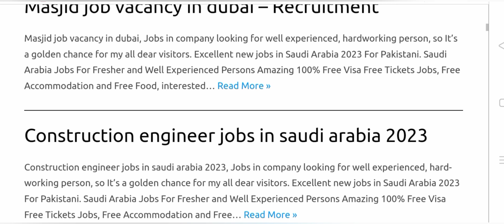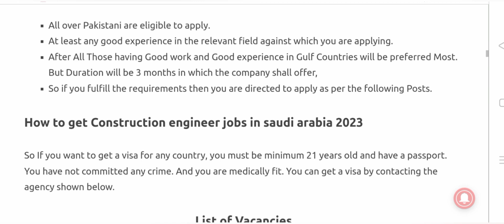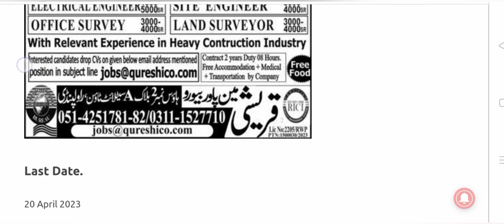Construction Engineer jobs in Saudi Arabia 2023 || (Urdu/Hindi)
Construction Engineer jobs in Saudi Arabia 2023